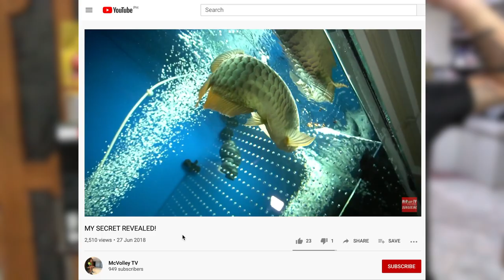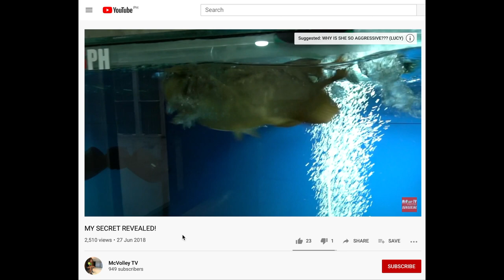Arowana In Action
My red hook died so I decided to try if my Arowana will eat it